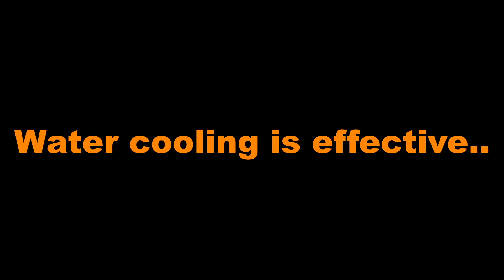Water-Cooling a Speaker - Does it Work?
A damaged JBL Odyssey driver is subjected to an 18V AC power supply when submerged underwater to see if this increases it's power handling.

The inevitable happens when it is removed from the water and reconnected in free air on the same supply. For science.